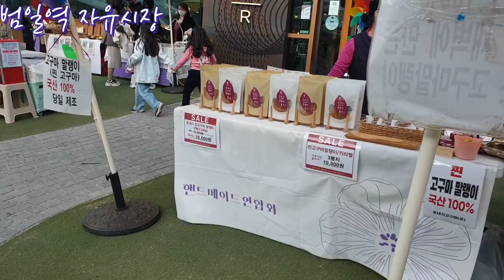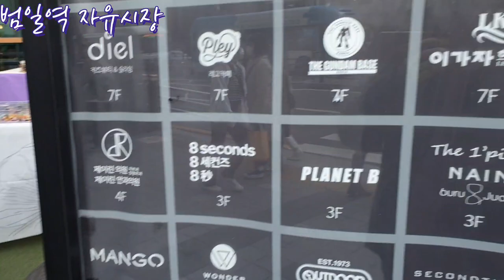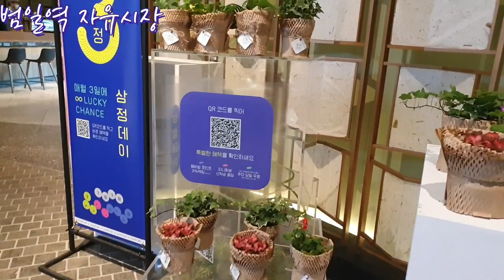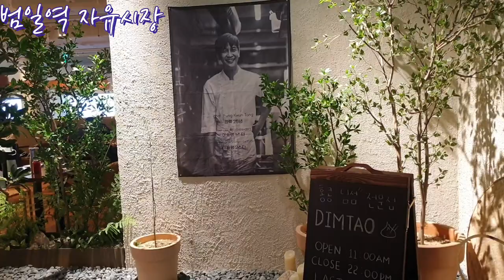벼룩시장에서보물찾기[1]전포동벼룩시장#삼정타운#동천벚꽃